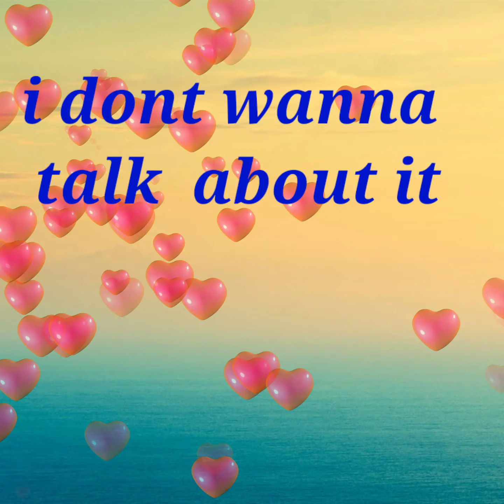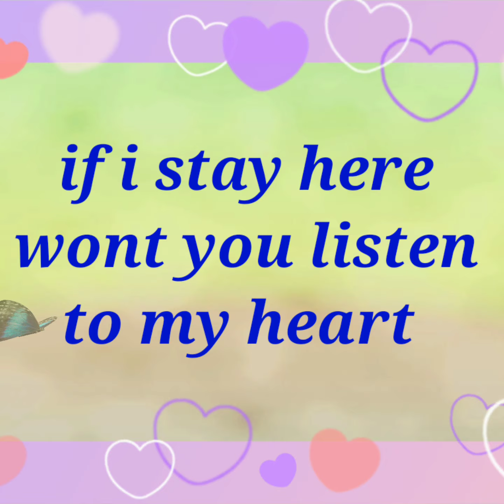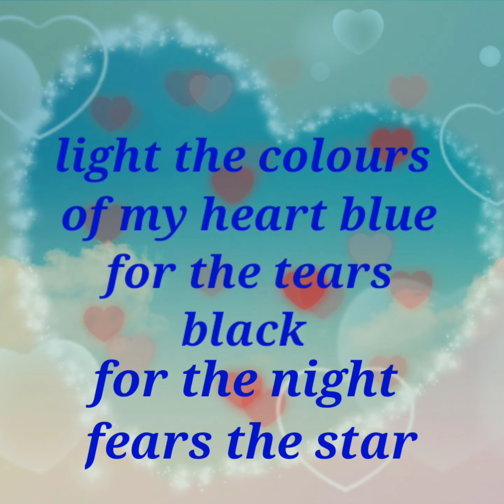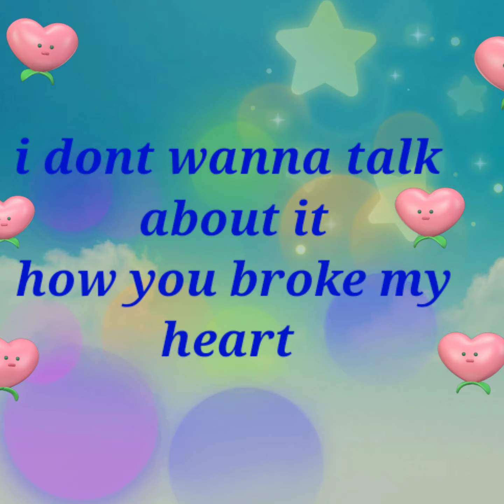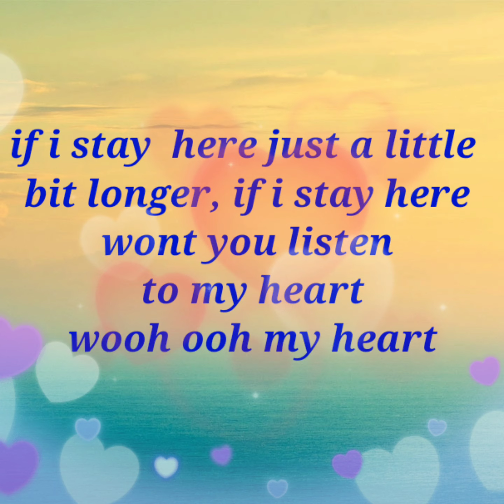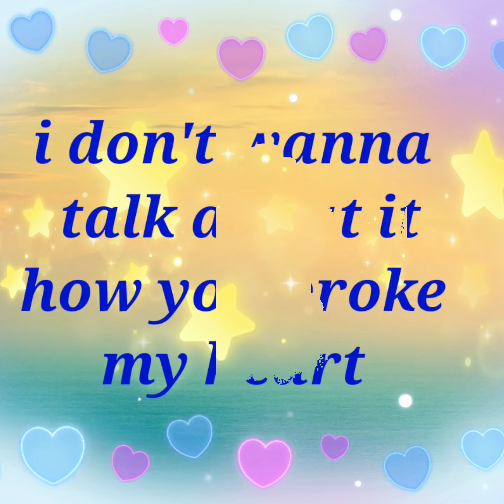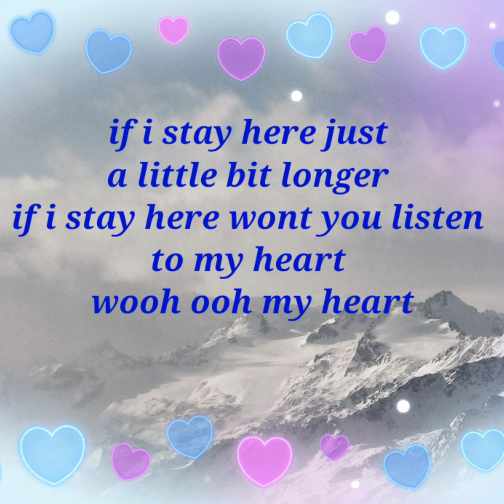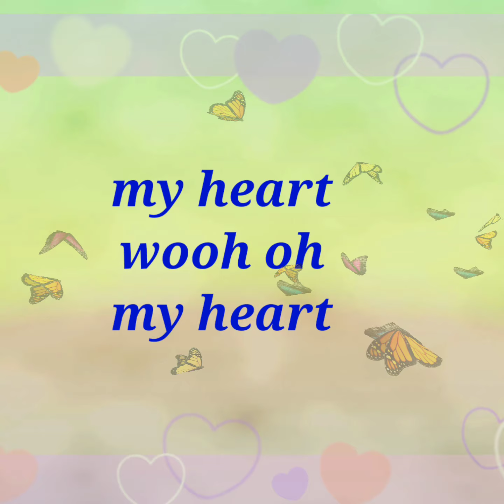I DONT WANT TO TALK ABOUT IT covered by Starqueen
I can tell by your eyes that you've probably been cryin' forever
And the stars in the sky don't mean nothin' to you, they're a mirror
I don't want to talk about it, how you broke my heart
If I stay here just a little bit longer
If I stay here, won't you listen to my heart, whoa, heart?

If I stand all alone, will the shadow hide the color of my heart
Blue for the tears, black for the night's fears
The star in the sky don't mean nothin' to you, they're a mirror
I don't want to talk about it, how you broke this old heart

My heart, whoa, heart